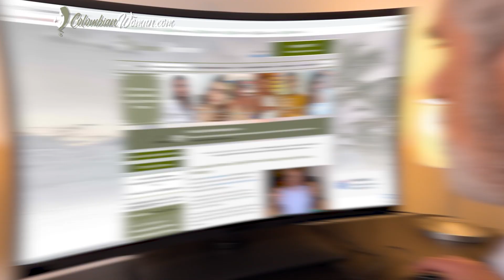Colombian Dating: This is NOT a SCAM!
Is Colombian dating worth it? Loads of people on the internet say it isn’t. Many believe Colombian women are crafting a scam to lure older men seeking a wife in their country through online dating platforms. But, are there any truths to it?

According to our Colombian clients, women in Colombia are serious about finding a husband. It’s not a scam that everyone else is talking about but the real thing for the foreign men that are interested in finding their Colombian bride.

Colombian women seeking marriage with foreigners want a loyal husband to love so they turn their sights to matchmaking agencies in the hopes of finding the right one through introductions and group dating events held in their city.

It may seem too good to be true but you’ll have Colombian matchmakers at dating events to help you find the perfect Colombian woman. Other than that, you’ll also have other tour clients to cheer you on as you go through with this journey

So, come and experience Colombian dating! Men are able to ace live one on one dating events with matchmakers on their side. You could as well if you date Colombian women.

Chapters:

00:00- Stunning Colombian Women

00:48- Colombian Dating Experience

01:37- Dating Colombian Women

03:37- Meeting the Right Colombian Woman